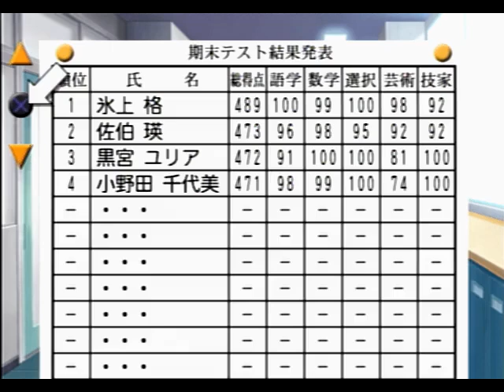はね学の裏に来な！【ときめきメモリアル Girl's Side 2nd Kiss】#04 (藤堂)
絶対危ないことされる！！！